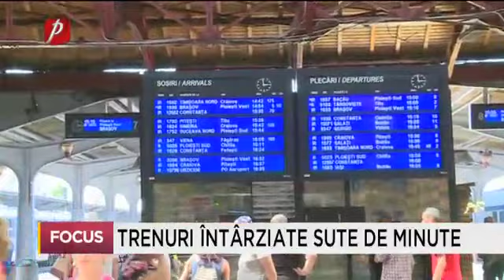Mecanicul a băut în locomotivă